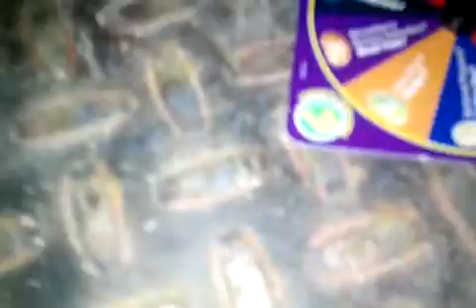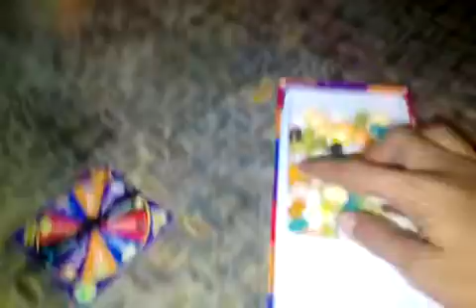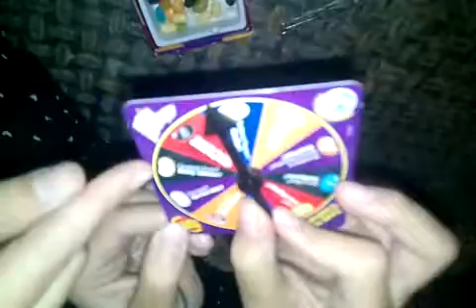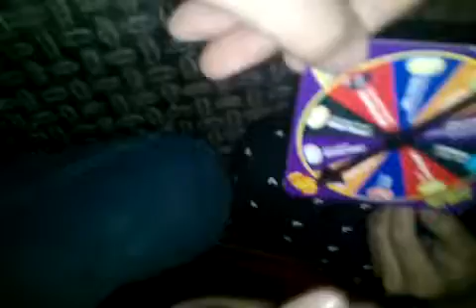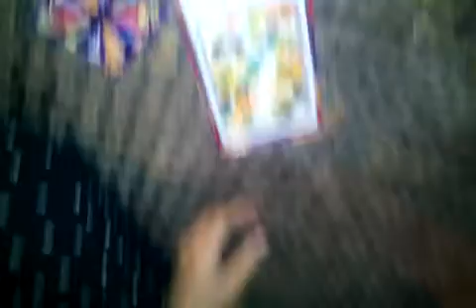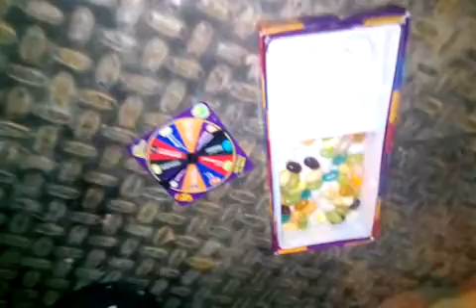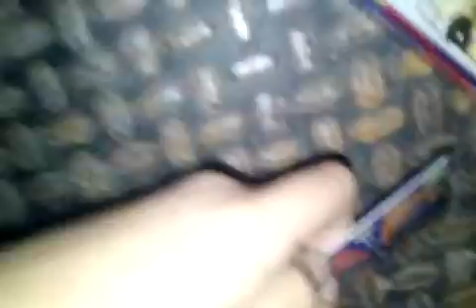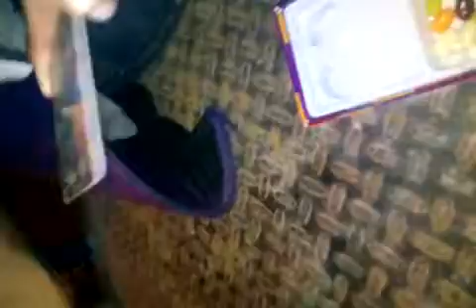Jelly beans 😂parte 1 / las lagartijas locas